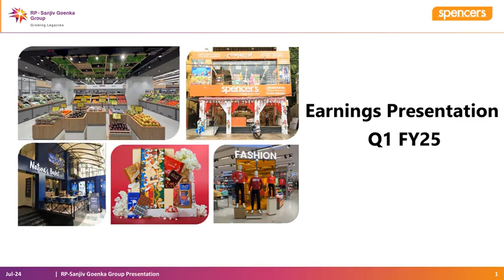Spencers Retail Ltd Revised Investor Presentation for Q1 FY25